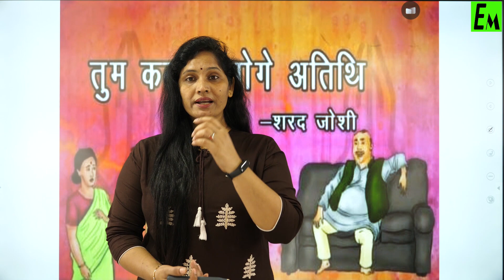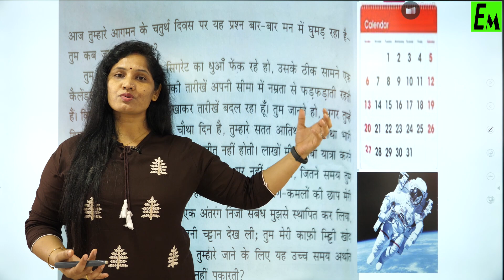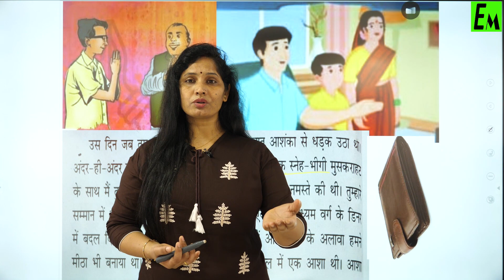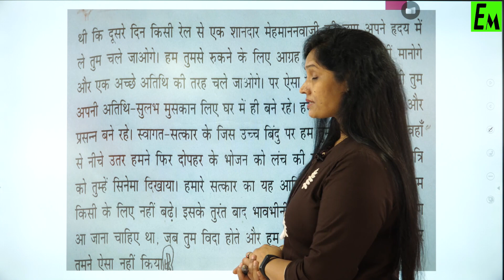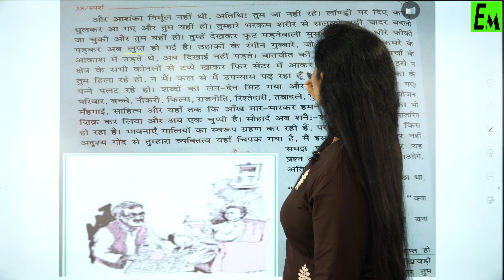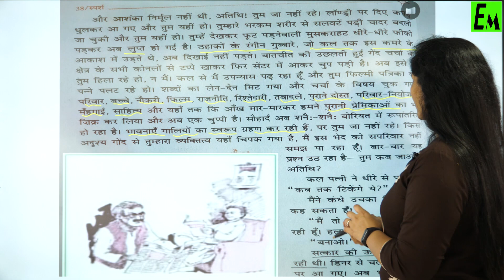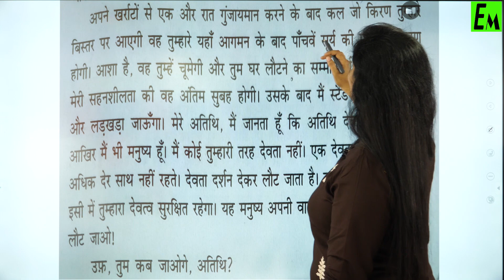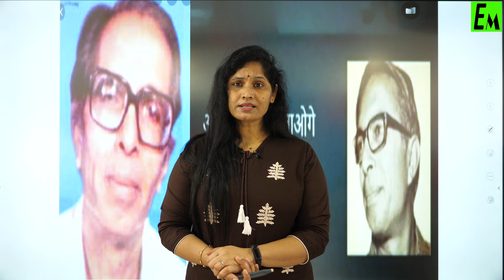अतिथि! तुम कब जाओगे - Atithi Tum Kab Jaoge || CLASS 9 HINDI || COMPLETE TOPIC IN ONE SHOT.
अतिथि! तुम कब जाओगे - Atithi Tum Kab Jaoge || CLASS 9 HINDI || COMPLETE TOPIC IN ONE SHOT. BY SONI MISS.

FOR UPDATES JOIN US ON TELEGRAM GROUP:
EDUMANSCLUB